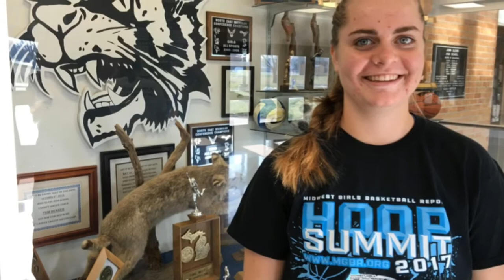Kennedi Hardy offs encouragement to John Glenn softball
Hardy is a senior catcher for the Bobcats